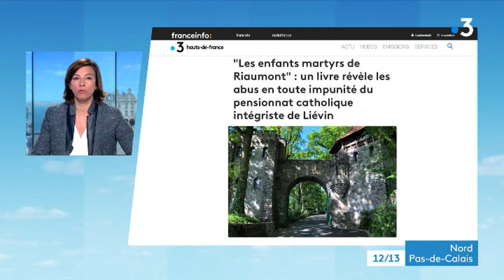Reportage 03032022 FRANCE 3 JT 12 13 Nord Pas de Calais